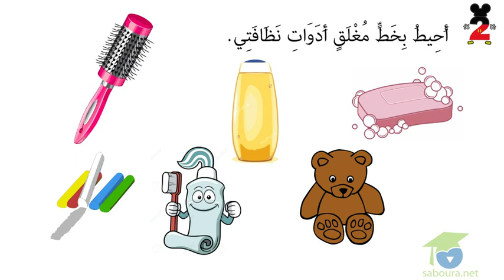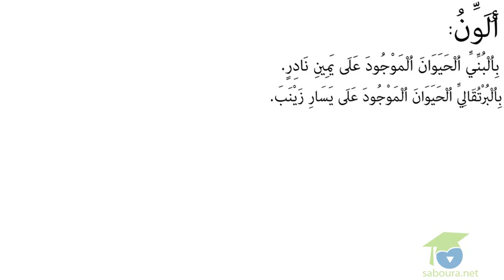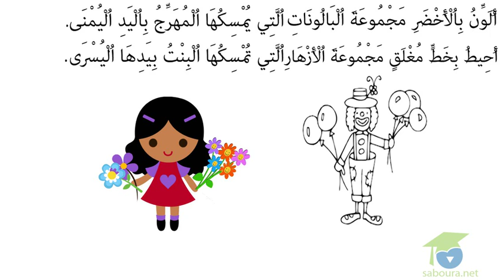المستوى الأول رياضيات : 07 - المجموعة : تكوين مجموعة بصفة تلقائية